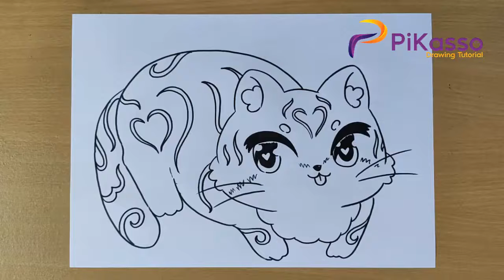How to Draw Kawaii Cat